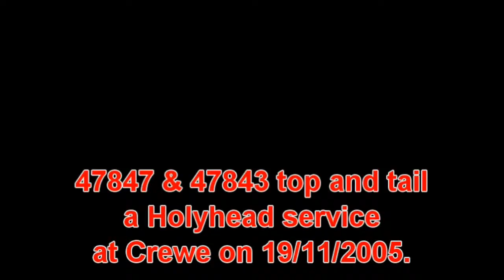47847 & 47843 top & tail at Crewe on19-11-05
47847 & 47843 top & tail at Crewe on19-11-05